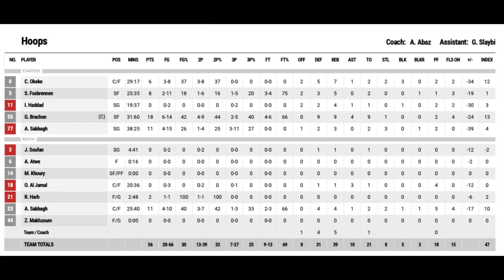Sagesse vs Hoops Full Game Highlights 2023-2024 RETOUR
LBL HIGHLIGHTS MACHINE!
ALL CREDITS TO SBI.